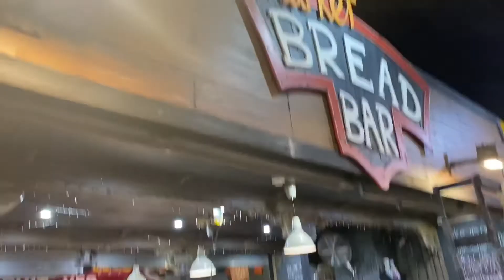SOFRA KEBAB HOUSE |CENTRAL MARKET|RUBY WONDERS 💛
Check out Sofra Kebab House guys! Very affordable and delish. They have friendly staff and generous amount of servicing. AB Yiros is a MUST try! It’s very saucy and meat isn’t dry!  They also have student deals that is why it’s very affordable.

Address

3/60 West Terrace, Adelaide SA 5000

They are open until late which is very convenient for people who finish work late.

Store hours variety but I know they open at 11am and closes at midnight.